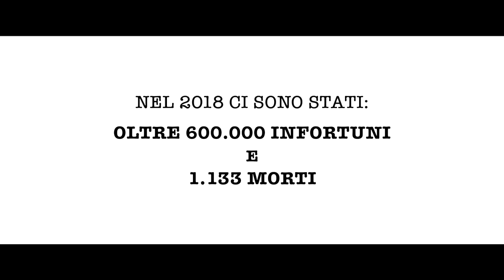SPOT ANMIL - “Non raccontiamoci favole” - Capitan Uncino (30”)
Lo spot, con protagonista il racconto di "Peter Pan" attraverso il personaggio di Capitan Uncino, della campagna di sensibilizzazione intitolata “Non raccontiamoci favole”, appositamente realizzata per l’Associazione dal regista e autore Marco Toscani.

L’idea creativa mira a comunicare con ironia e delicatezza l’importanza della salute e la sicurezza sul lavoro richiamando alla memoria il mondo delle favole. L’intento del regista è, dunque, quello di offrire allo spettatore un’occasione per riflettere sulla diffusa percezione che l’eventualità di un grave infortunio sul lavoro sia un accadimento che non li riguarda. I tre spot richiamano in chiave “lavorativa” tre fiabe: Pinocchio, La bella addormentata nel bosco e Peter Pan attraverso il personaggio di Capitan Uncino e condividono lo slogan “Non raccontiamoci favole…sul lavoro non c’è sempre il lieto fine”.

Fonte: ANMIL